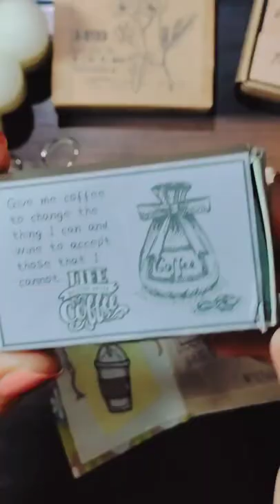ASMR✿ mini journal (◍•ᴗ•◍)✧*。coffee log ☕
Hi guys!
I hope you all are well, safe and healthy ❤‍🩹
Today's video is a YouTube video. An asmr but in a mini journal. As you can see this is my first time making a mini journal spread and I thought why not film it and share it with you all. Please let me know if you liked this spread or not. Share your views in the comments section.
Love
~HB

Art supplies used:
1) journal: Archies
2)  stickers: journalsay shop and lilminstore
3) binder clip: miniso
4) glue tape: journalsay shop
5) stamps: journalsay shop and lilminstore
6) coffee stickers: gifted
7) gel pen and scissors ✂️